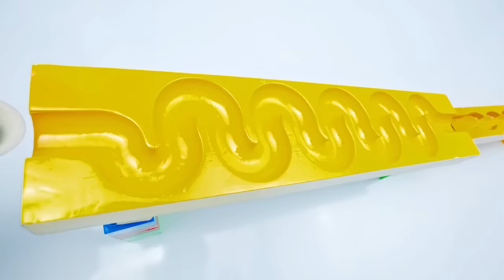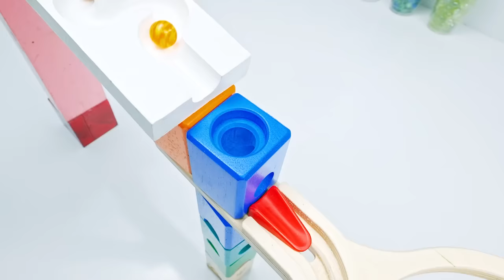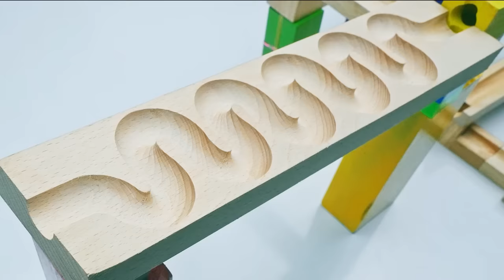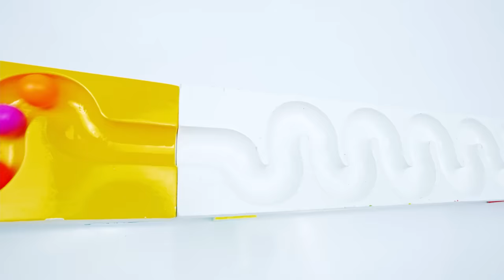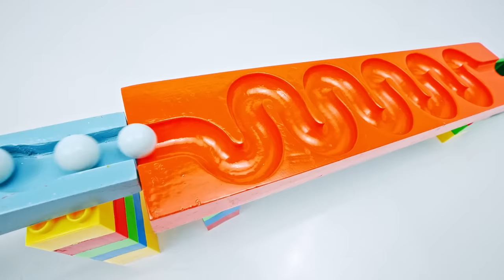Marble Run Race ☆ HABA Slope & Retro Makita Truck, Garbage Truck Long Version #016